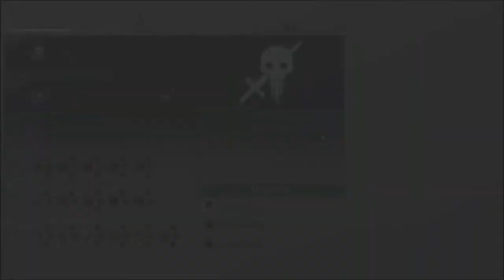The Lord Of The G-Strings: Shadow Of War!